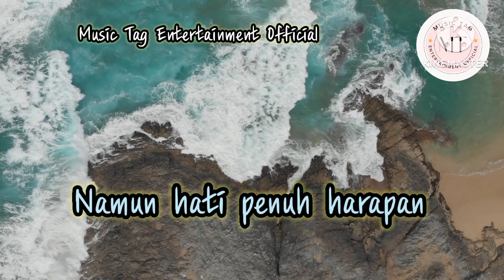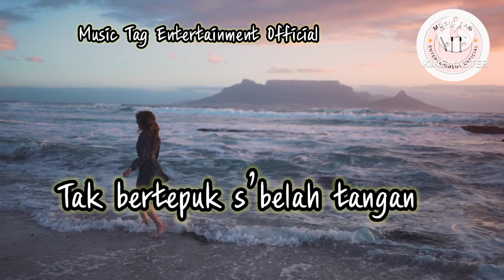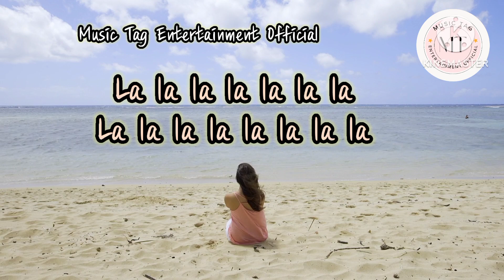Tetty Kadi - Cinta Terpendam || Lagu kenangan Indonesia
JUDUL LAGU.   : CINTA TERPENDAM
PENYANYI.        : TETTY KADI

Semua lirik lagu disini disediakan untuk tujuan memudahkan pencarian lirik lagu sekaligus mempromosikan lagu tersebut, serta mengapresiasi khazanah musik dan sastra di Indonesia semua konten musik ini hanya sebagai hiburan. Mohon maaf jika ada kesalahan penulisan pada lirik 🙏🙏🙏🙏🙏

Enjoy musik